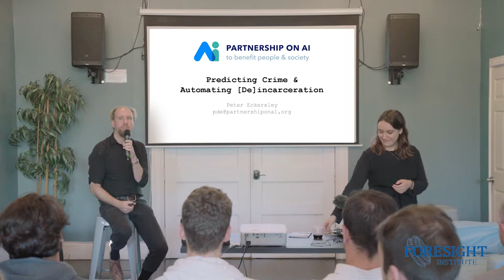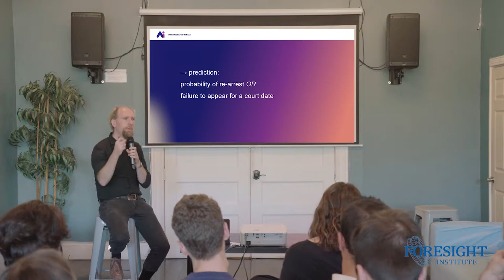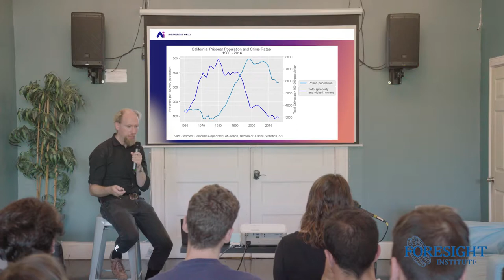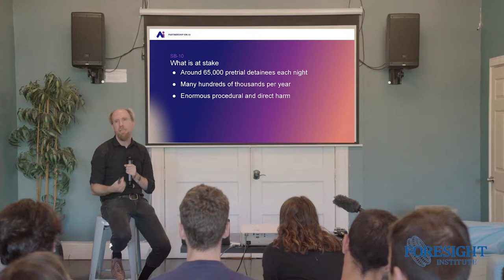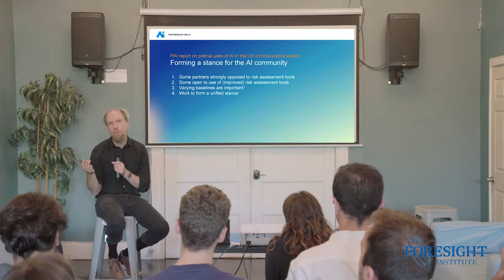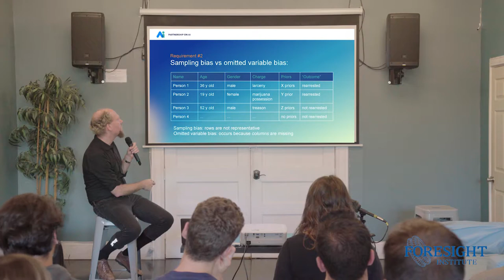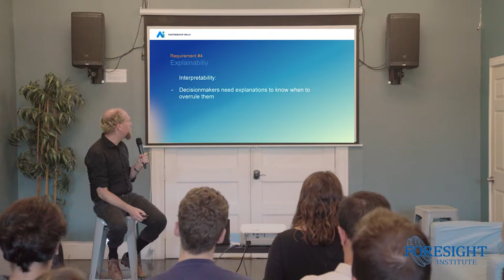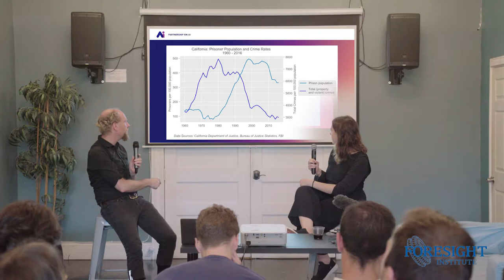Peter Eckersley | AI and the Prison System: Predicting crime & Automating [De]incarceration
Peter Eckersley discusses the Report on Algorithmic Risk Assessment Tools in the U.S. Criminal Justice System recently published by The Partnership on AI (PAI).

This report raises serious concerns on risk assessment tools in the U.S. criminal justice system, most particularly in the context of pretrial detentions.

As automation is increasingly deployed to assist or replace human decisions, it becomes crucial to evaluate potential social and ethical consequences of AI powered decision-making.

This salon is part of the Foresight Institute Salon Series on Strengthening Civilization.